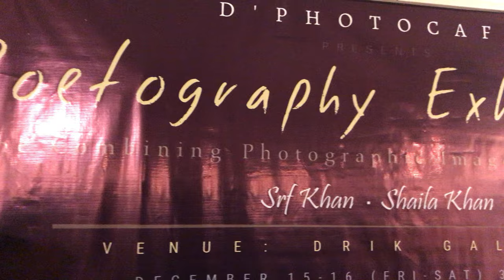D'PhotoCafé | Ali Zaker, Anwar Hossain, Srf Khan In Exhibition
About D’Photocafé

D'PhotoCafé is a long-established wen acclaimed group of active
enthusiasts connoisseurs and photographers of international acclaim
maintaining a standard international. D'PhotoCafé Is a systematic
and effective platform for the open-minded photographer and photo
lovers with a free mind where discussions take place are expressed,
creative ideas are based, viewpoints and buddies ideas are shared.

Decisions regarding any initiative of D'PhotoCafé taken by the
WIIective advice of valued members of the group. Apart from group
exhibitions such as this, D'PhotoCafé also holds open-classified
the exhibition, solo exhibitions, international participation at exhibitions in
group or solo and also online exhibitions.

Its intentions are Simple. D'PhotoCafé harbors a flock of talented
patent and creative people who have together to hope for a better
future and to aspire to move a step towards it. It also expresses
unison with any positive endeavor of the society and raise The clinics
and shutters of D'PhotoCafé capture a second of a big dream only to
prodaim he pledges to bring an artistically better moment for all whom
they touch.